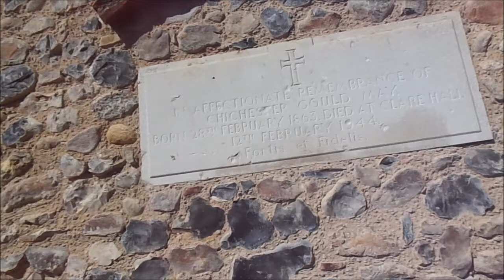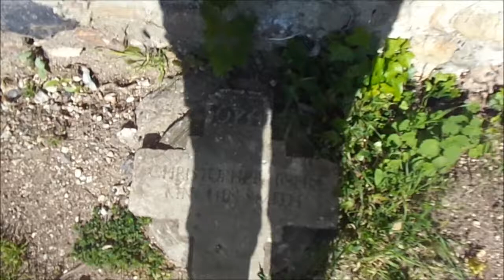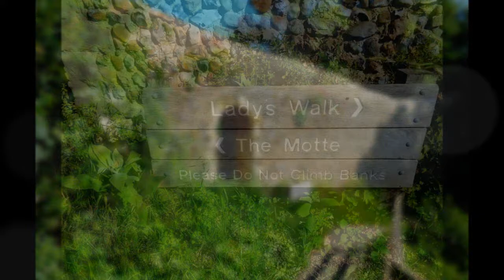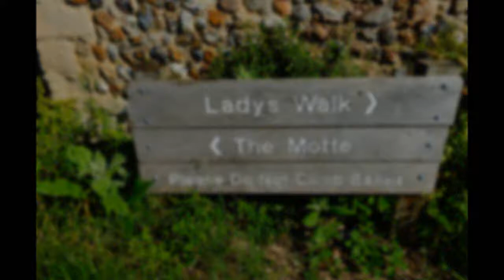Sheila's Revisit to Clare, 'A Family Tree Research Trip', Part I ,June 6, 2014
Another re-visit to the beautiful village of Clare and the castle built by my ancestors following the Battle of Hastings when  William The Conqueror gave much land to Richard FitzGilbert--a very powerful  baron who accompanied the Norman invasion and was well rewarded---his descendants via Elizabeth de Clare maintained the family name when all male heirs ceased following the death of her brother Gilbert at the Battle of Bannockburn.

I have spent 15 years tracing my family tree back to this family and all my effort has been acknowledged by those sincerely interested in the de Clares